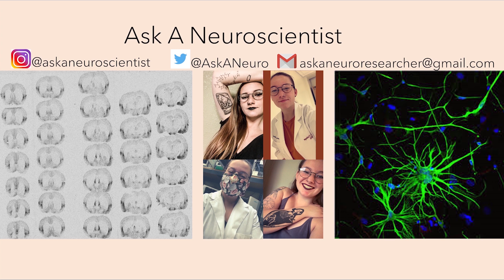Neuroscientist Reacts to The Big Bang Theory's Women in STEM Episode???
YES I KNOW THE ACTRESS THAT PLAYS AMY IS A NEUROSCIENTIST IN REAL LIFE!(:

Hi there! Welcome to another reaction video! Today I'm watching the most requested episode of the Big Bang Theory, Season 6 Episode 18, "The Contractual Obligation Implementation". Y'all really recommended this one telling me that it was about getting more women and girls involved in STEM, and it did not disappoint!